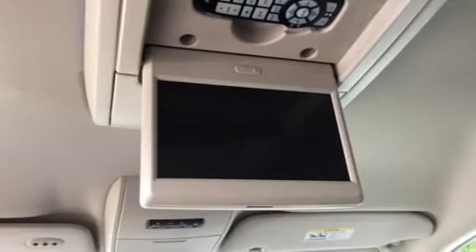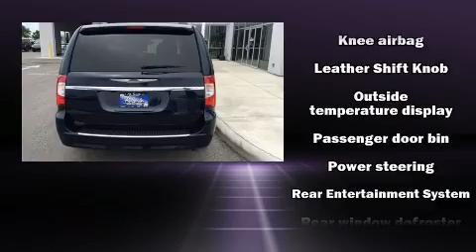2012 Chrysler Town & Country in Bowling Green, OH 43402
Al Smith Chrysler Dodge Jeep RAM
1303 N. Main St
in Bowling Green, OH 43402

Climb inside the 2012 Chrysler Town & Country. It features a front-wheel-drive platform, an automatic transmission, and a refined 6 cylinder engine. All of the premium features expected of a Chrysler are offered, including: delay-off headlights, a power rear cargo door, removable floor console, an overhead console, a roof rack, rear wipers, and remote keyless entry. Features such as automatic climate control and leather upholstery prove that economical transportation does not need to be sparsely equipped. Storage solutions are integrated throughout the interior, demonstrating thoughtful attention to detail. Passengers in the third row enjoy seat back reclining functionality, providing an extra level of comfort and convenience. Audio features include a CD player with MP3 capability, steering wheel mounted audio controls, and 6 well positioned speakers. Rear LCD monitors provide entertainment that your passengers will appreciate no matter how far the drive. Curtain airbags combine with standard stability control in creating a comprehensive safety network. A Carfax history report provides you peace of mind by detailing information related to past owners and service records. We know that you have high expectations, and we enjoy the challenge of meeting and exceeding them! Stop by our dealership or give us a call for more information.